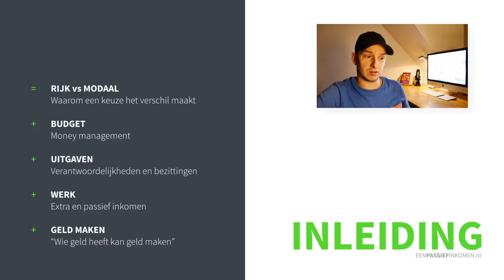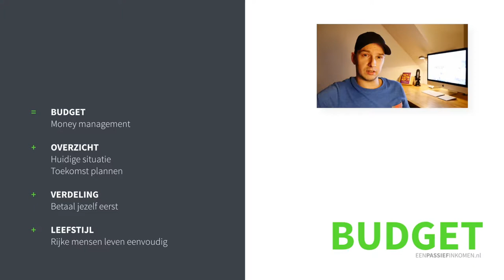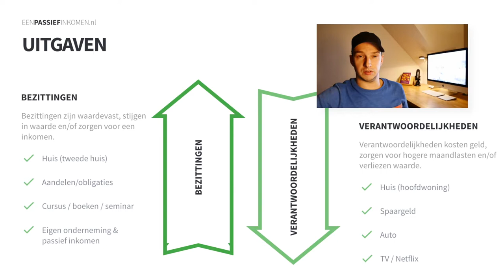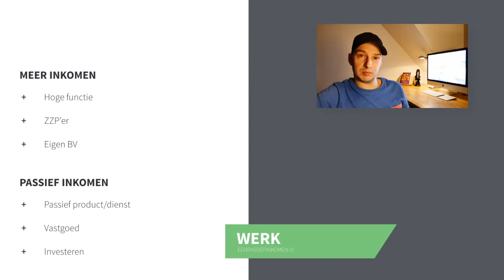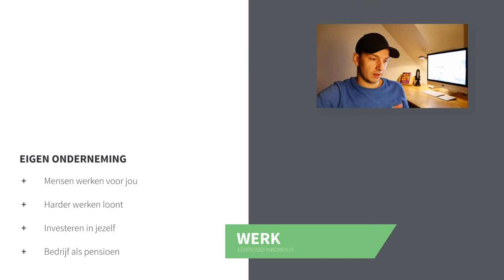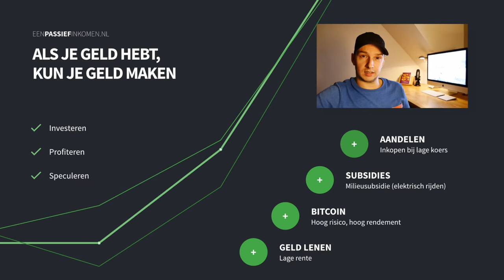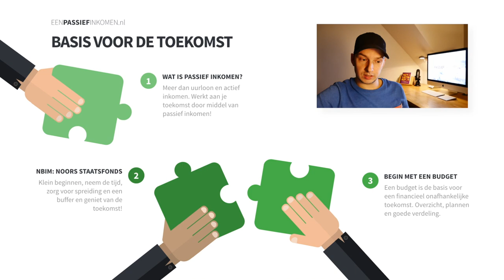Waarom worden rijken steeds rijker?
Hoe kan het toch dat ieder jaar de rijken steeds rijker worden? In deze video kijken we naar hoe de rijken hun geld uitgeven om te zorgen dat ze ieder jaar meer geld verdienen. Zo kun je er voor zorgen dat ook jij ieder jaar rijker wordt!